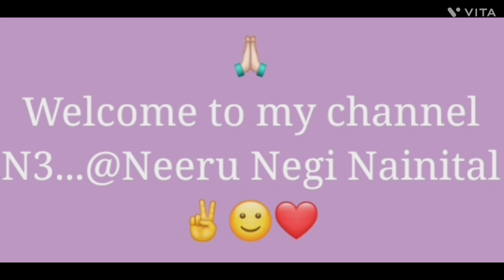आज गए जंगल के अंदर✌️🤗।। बचपन की यादें ताजा हो गई 🤗।।